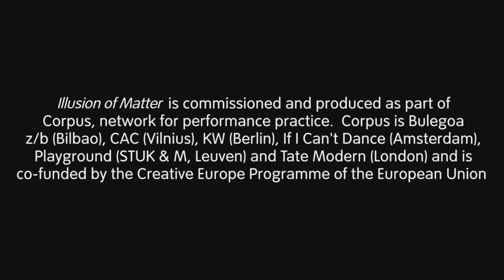Naufus Ramírez-Figueroa – Performance Room | BMW Tate Live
Using theatre, drawing, literature and sculpture, Naufus Ramírez-Figueroa’s work conjures live and sculptural representations that explore themes of loss, identity and displacement. For this new commission 'Illusion of Matter', he further explored the Guatemalan civil war (1960–96), a recurring subject in his work, which although often softened by an absurd and humorous approach, fails to conceal the force of history that precedes it.

The performance is followed by a Q&A at 04:57 with the curator Catherine Wood including questions and comments from the audience received via Tate's YouTube, Twitter and Facebook profiles.

Live streamed from Tate Modern, Thursday 3 December 2015, 20.00 GMT exclusively to audiences online.

Performance Room is a series of performances commissioned and conceived using online space as its primary medium. The performances themselves take place at Tate Modern in London but are filmed and broadcast live via YouTube to be experienced by an audience worldwide.

BMW Tate Live is curated by Catherine Wood, Curator, Tate and Capucine Perrot, Tate Modern.